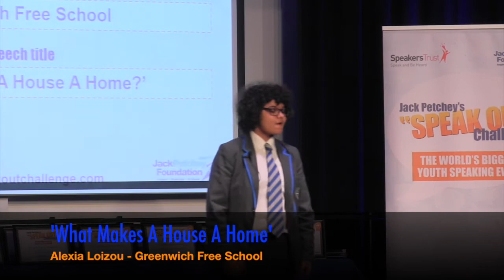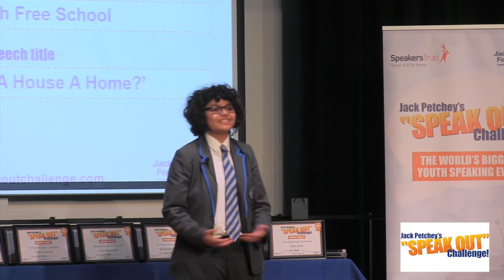Alexia Loizou, Winner, Jack Petchey’s “Speak Out” Challenge! Greenwich Regional Final 2017-18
Alexia Loizou of Greenwich Free School was crowned the winner at the 2017-18 “Speak Out” Challenge! Greenwich Regional Final with a speech entitled ‘What Makes A House A Home?’ – Congratulations!

Jack Petchey’s “Speak Out” Challenge! is the world’s biggest youth speaking event! Thanks to funding from the Jack Petchey Foundation, communication skills training is delivered by Speakers Trust - the UK’s leading public speaking charity.